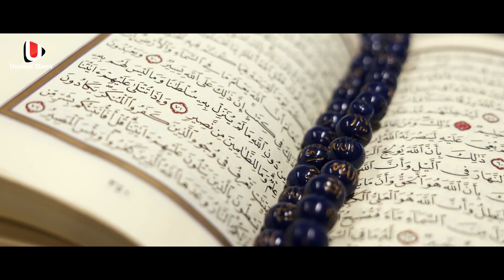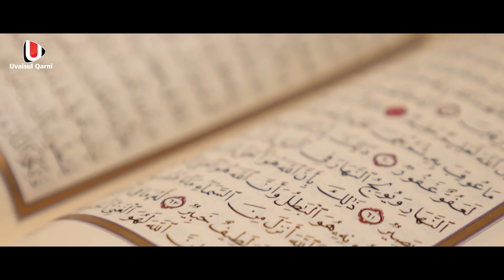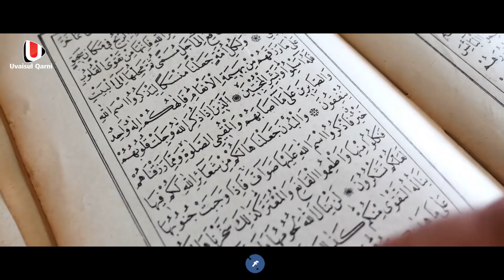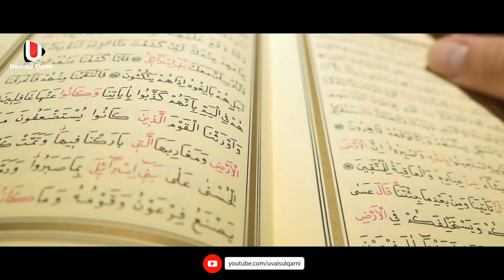ക്രിസ്താനികൾ ഹദീസ് തെളിയിക്കാൻ വെല്ലുവിളിച്ചു എലിവിഷം കഴിച്ചു കാണിച്ചു കൊടുത്ത് ഉസ്താത് | Miracle